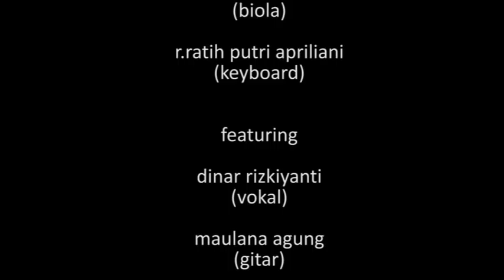SASADANA / PINK / 2015 / KERETA LAJU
Komposisi Kereta laju di aransemen oleh Sasadana , sebuah band yang beranggotakan 4 personil yang masih duduk di bangku SMA di Bandung :
Diaz guntara (perc)
M.Rifky Adam Rahman (bass)
Pangestu Hning Bhawana (violin)
Rd.Ratih Putri Apriliani (key).
khusus komposisi ini dibantu oleh : Maulana Agung (g) & Dinar Rizkiyanti (voc)